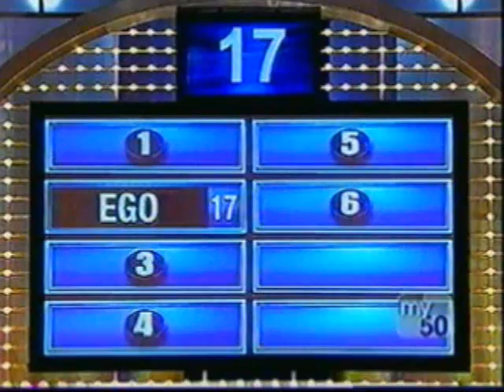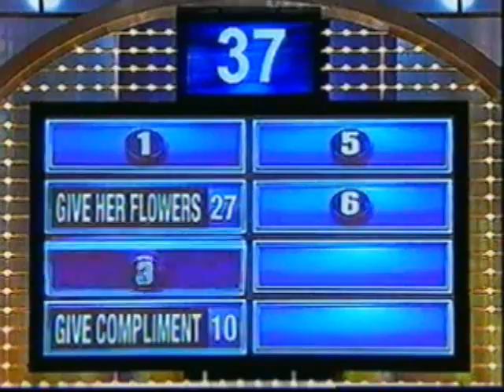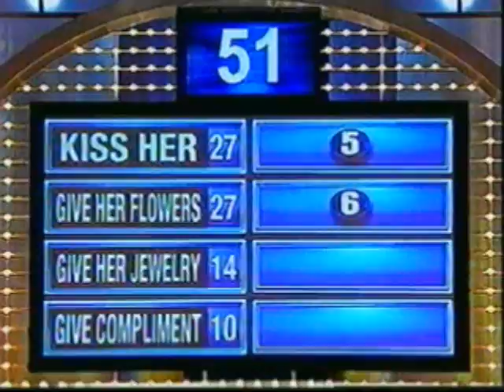Family Feud - Heinsch vs. Pickett (part 1)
Heinsch vs. Pickett family